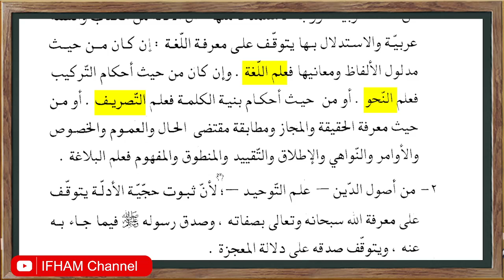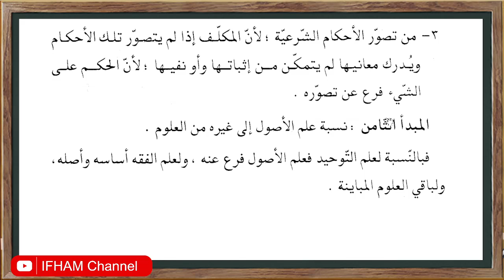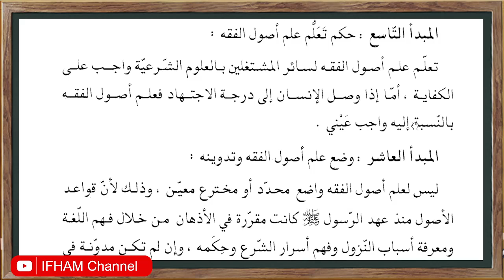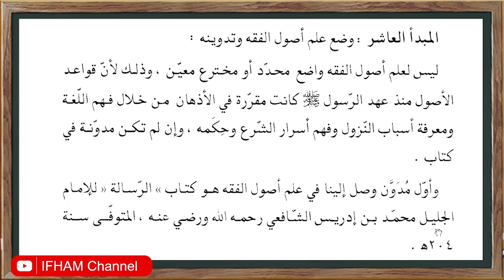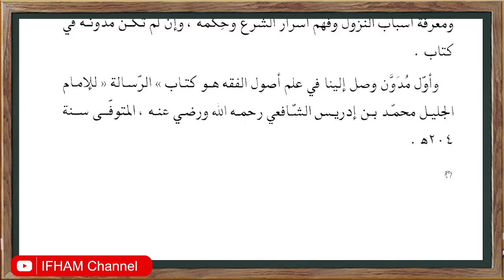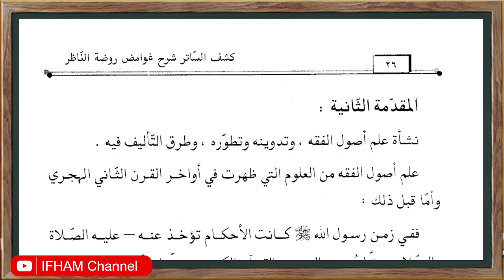SYARAH RAUDHOTUN NAZHIR (كشف الساتر) - PERTEMUAN-5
belajarbahasaarab bacakitab kitabgundul ushulfiqh nahwu shorf LIPIA santri jurumiyah waroqot ushul fiqh